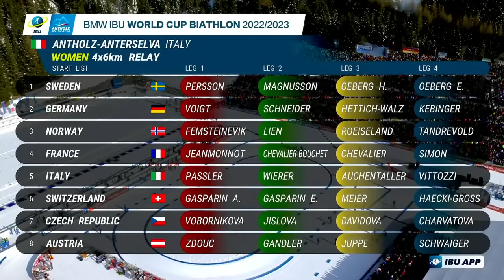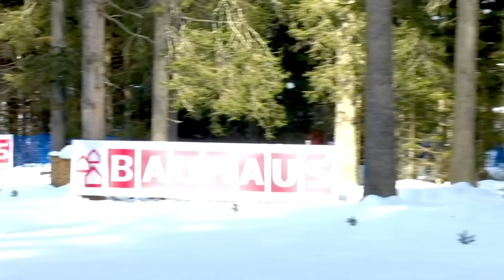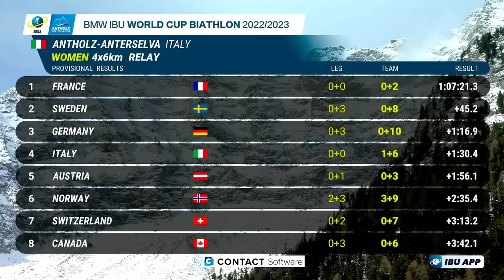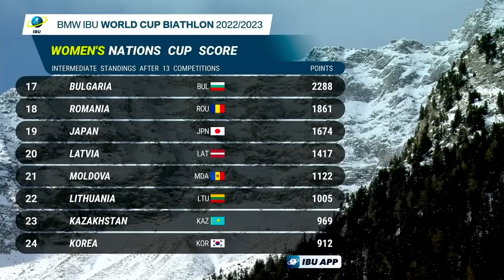БИАТЛОН. КУБОК МИРА 2022-2023. ЭСТАФЕТА. ЖЕНЩИНЫ. 6 ЭТАП. ИТАЛИЯ. 13:45 МСК. 22.01.2023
Весь контент принадлежит  Международному Биатлонному Союзу - IBU!

Таймкоды:
00:00:00 Начало трансляции, стартовые позиции
00:04:37 Старт гонки, 1 круг
00:11:36 2 круг
00:17:51 3 круг
00:21:27 передача эстафеты, 4 круг
00:29:24 5 круг
00:35:15 6 круг
00:38:13 передача эстафеты, 7 круг
00:44:34 8 круг
00:50:50 9 круг
00:53:47 передача эстафеты, 10 круг
01:01:36 11 круг
01:07:29 12 круг
01:10:24 финиш и завершение гонки
01:16:16 подведение итогов, таблицы стран лидеров
01:22:48 интервью с Симон
01:25:29 награждение и окончание трансляции

Состав на гонку:
1. Сборная Швеции
2. Сборная Германии
  4. KEBINGER HANNA GER
3. Сборная Норвегии
  2. LIEN IDA NOR
3. ROEISELAND MARTE OLSBU NOR
4. TANDREVOLD INGRID LANDMARK NOR
4. Сборная Франции
5. Сборная Италии
  3. AUCHENTALLER HANNAH ITA
6. Сборная Швейцарии
  3. MEIER LEA SUI
7. Сборная Чехии
  4. CHARVATOVA LUCIE CZE
8. Сборная Австрии
  2. GANDLER ANNA AUT
  4. SCHWAIGER JULIA AUT
11. Сборная Украины
  1. KRYVONOS ANNA UKR